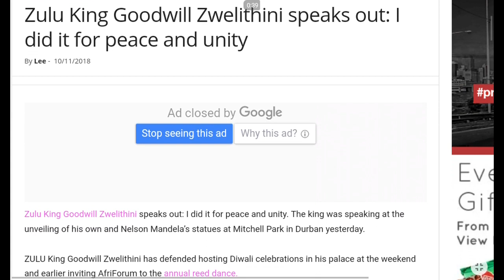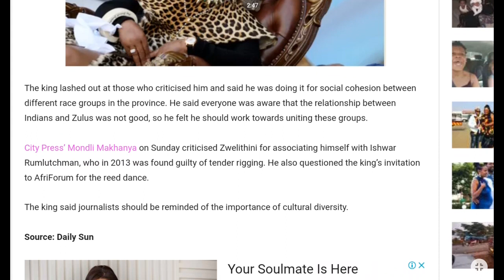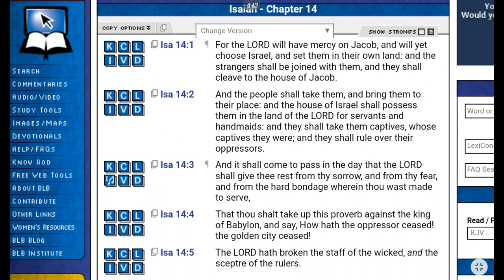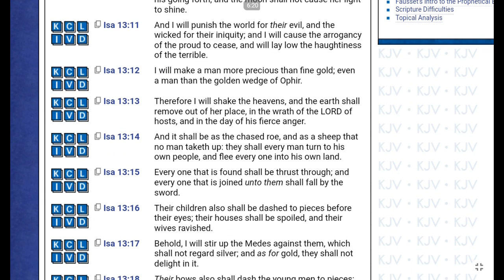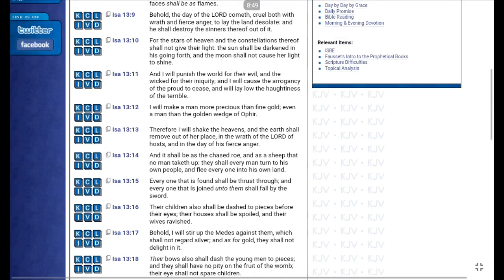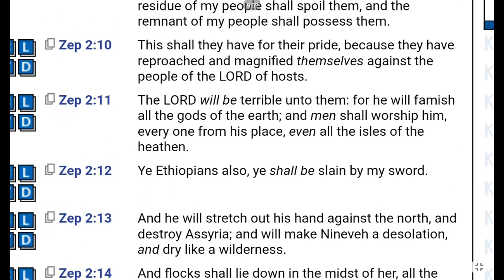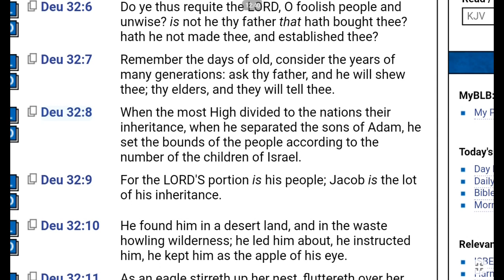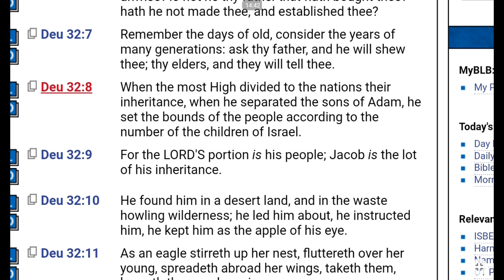CONFUSSION | ZULUS.... INDIANS.... AFRIKANERS Together?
1. YAHAWADAH = יהודה = JUDAH = NEGROES/AFRICAN AMERICANS

2. BANYAMAN = בנימן = BENJAMIN = WEST INDIES/ JAMAICA TO BELIZE

3. LAWAYA = לוי = LEVI = HAITIANS

4. SHAMAIWAN = שמעון = SIMEON = DOMINICAN REPUBLIC

5. ZABAWALAN = זבולן = ZEBULON = GUATEMALA TO PANAMA

6. AHPARYAM = אפרים = EPHRAIM = PUERTO RICANS

7. MANASHAH = מנשה = MANASSEH = CUBANS

8. GAD = גד = GAD = NORTH AMERICAN INDIANS

9. RAAHWABAN = ראובן = REUBEN = SEMINOLE INDIANS

10. NAPATHALAYA = נפתלי = NAPTHALI = ARGENTINA AND CHILE

11. AHSHAR = אשר = ASHER = COLOMBIA TO URUGUAY

12. YASHASHAKAR = יששכר = ISSACHAR = MEXICANS

John 4:22
Yahawah ba hasham Yahawashi ba hasham Rawchaa  Qadash.
144K along with the great multitude of Hebrew Israelites scattered of the elect will  only be saved.